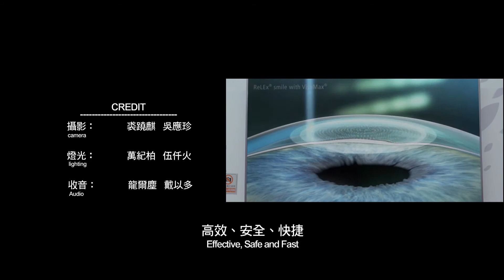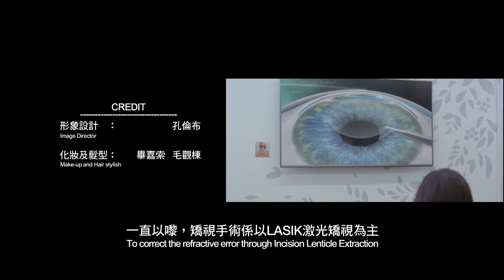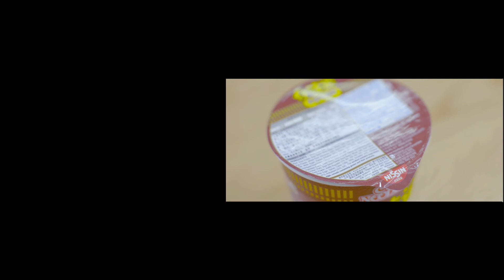【SMILE矯視小劇場】麥玲玲師傅教精你，做微笑矯視旺桃花運！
玲玲師傅話：
眼鏡當桃花，帶Con又怕眼乾乾，影響晒D桃花運！
笑多D，人緣都好D！對眼都要SMILE微笑下！